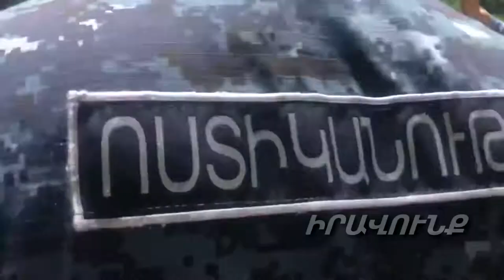Ահա ինչպես են բերետավորները բռնություն կիրառում խաղաղ ցուցարարների նկատմամբ